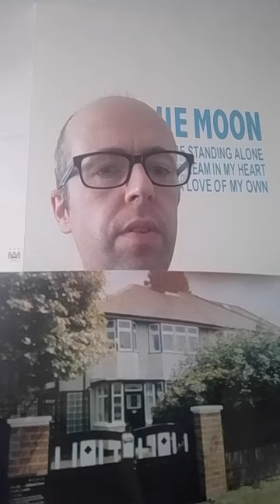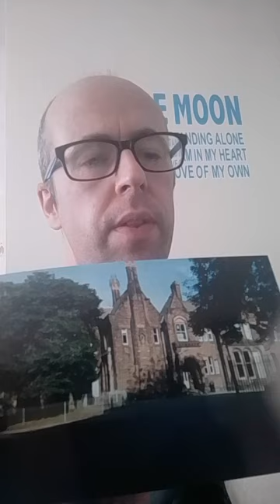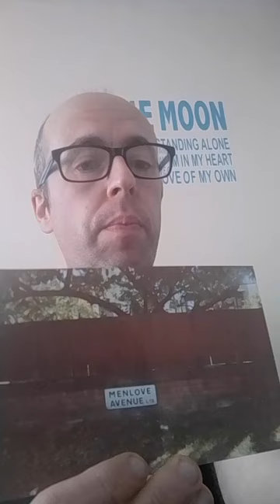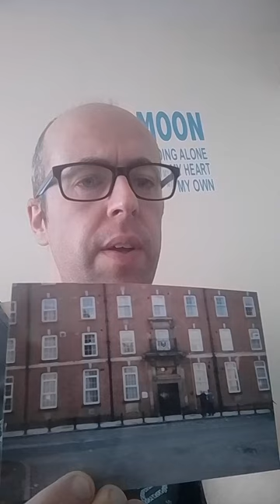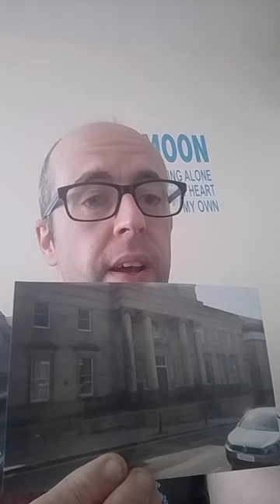Lennon the Legacy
Photos relating to John Lennon landmarks part 2